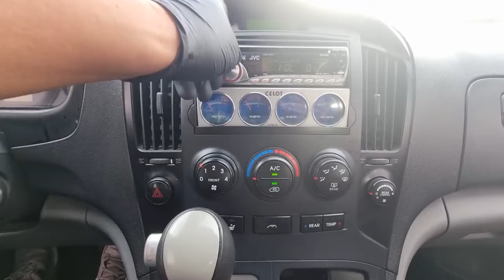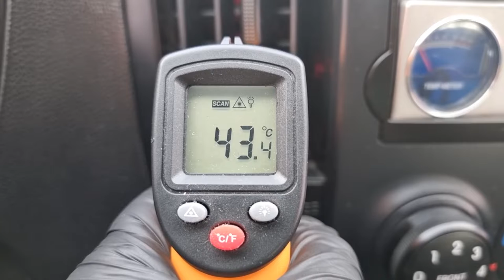2010 HYUNDAI STAREX (AU224208). CARWARA Korea used car export. 현대 스타렉스 12인승 중고차수출 카와라